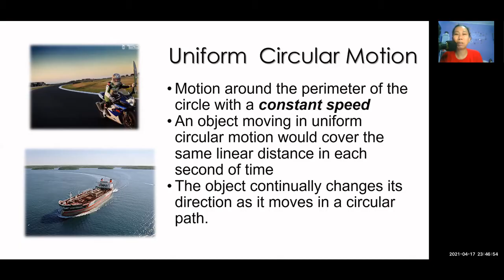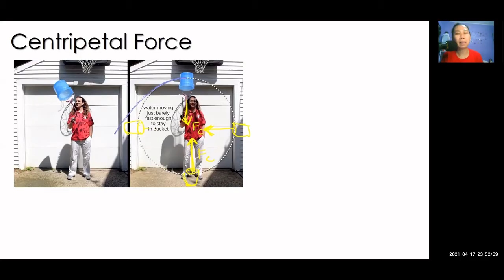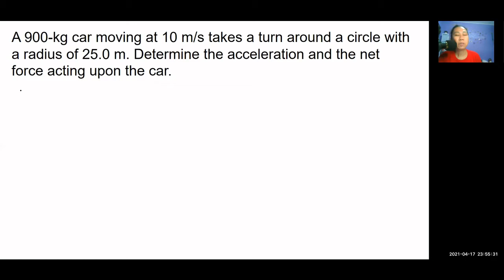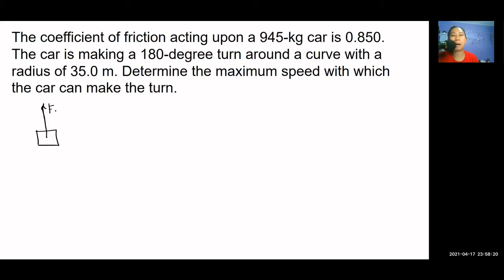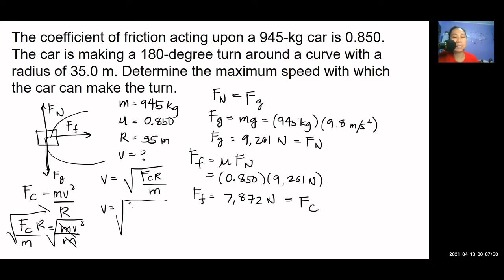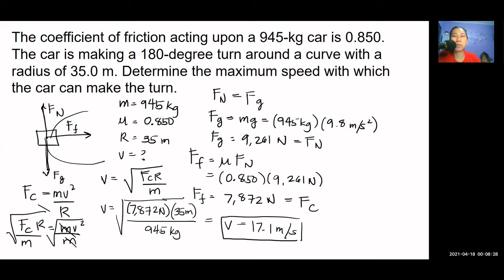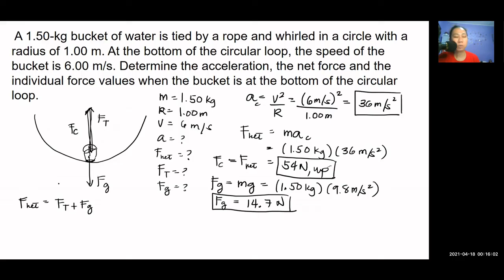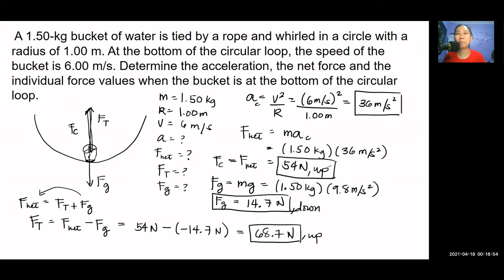Uniform Circular Motion (Tagalog)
Learn about centripetal acceleration and centripetal force, and how to solve problems involving uniform circular motion in plain Tagalog.